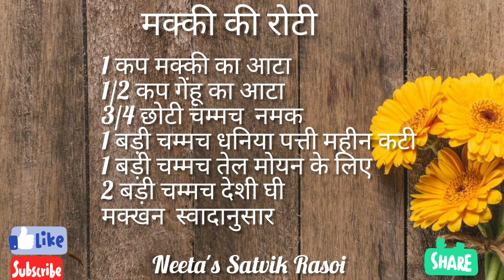मक्की की रोटी सरल व आसान तरीके से फूली-फूली बनाए Punjabi Recipe | Makki Ki Roti Sarson Ka Saag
Ingredients
1 cup Makki aata / मक्की आटा
1/2 cup wheat flour/ गेंहू का आटा
3/4 tsp salt / नमक
1 tbsp chopped coriander leaves/ धनिया पत्ती कटी
2 tsp oil for moyan तेल मोयन के लिए 2 tbsp butter / मक्खन
2 tbsp desi ghee /देशी घी
Lukewarm water/ गुनगुना पानी

More Healthy Innovative Traditional Recipe
Visit To My Channel

For Kitchen Tips
Visit To My Another Channel

Neeta's Satvik Rasoi